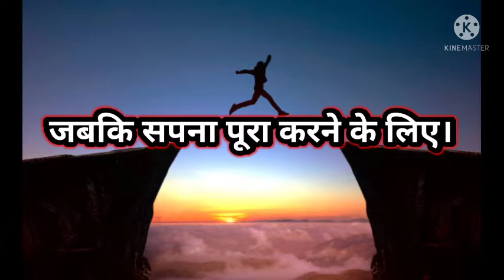ll best motivational video l new what's up status video ll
ll इतिहास पागल रचते हैं। ll motivational story ll
motivational l best motivational video
l best motivational story
best motivational quotes l best motivational shayari l new what's up status video l new what's up shayari video l
motivational quotes
motivational story
motivational speech
motivational shayri
fauji pankaj blog
fauji pankaj Vlog
pankaj blog
pankaj Vlog
pankaj kumar vlog
pankaj kumar blog
pankaj pandey vlog
pankaj pandey blog
pankaj kumar pandey blog
pankaj kumar pandey vlog
pankaj channel
pankaj pandey official
 thoughts
what's up status
what's up shayari
new motivational quotes
new motivational speech
new motivational story
new motivational status
new motivational shayari
motivational kahani
motivational kavita
motivational what's up shayari
motivational what's up thought